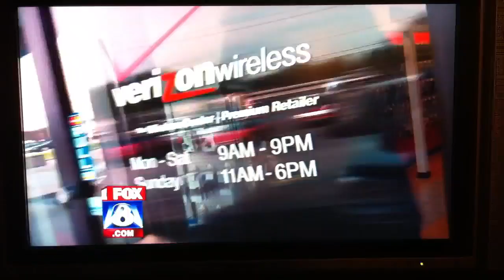gorilla attacked by banana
fox 8s story on the gorilla (brian genco) getting attacked by a banana. apologies for my mom screaming in the background.